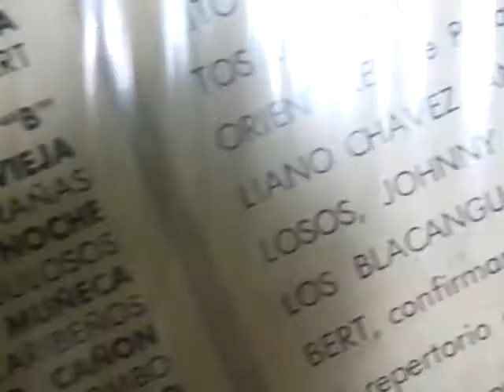Los Caribeños - Muñeca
DingSalsa...
Los Caribeños de Chimbote - Muñeca

Espero lo disfruten mi gente y ya sabes, aqui en tu canal favorito: